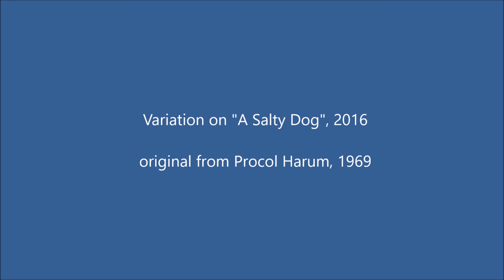A Salty Dog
Variation on "A Salty Dog", 2016
Original from Procol Harum, 1969